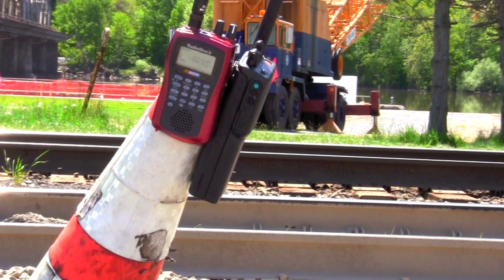Amsterdam, NY Railfanning Last Day, Part 1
Last Day Of My Two Day Trip Out To New york State.